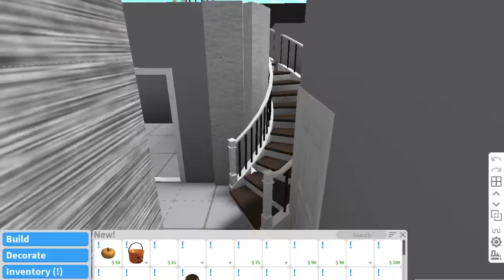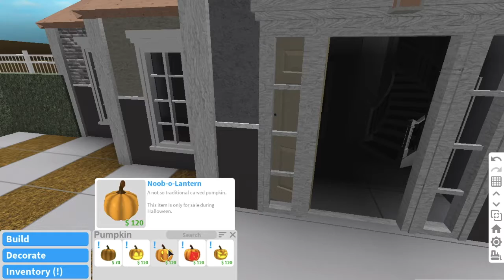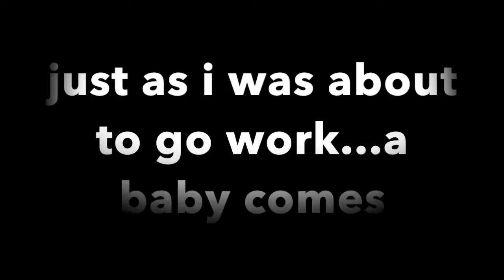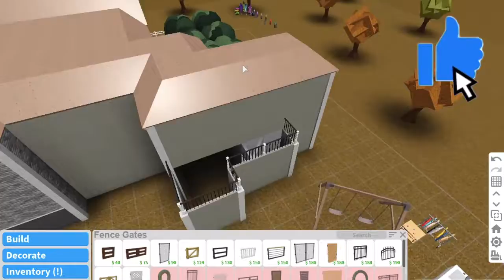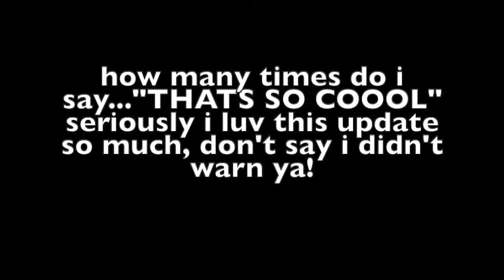DECORATING FOR FALL 🎃👻💀🍬 | Roblox Bloxburg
🐷💖Hey Piglets! I am back 3 vids will be following this one so stay tune for them! Here I decorated my house (exterior) I really really like this update [If you can't tell in the vid XD] so stay tune for more fall / halloween videos!

Once you have watched this go check out the other fall themed videos!